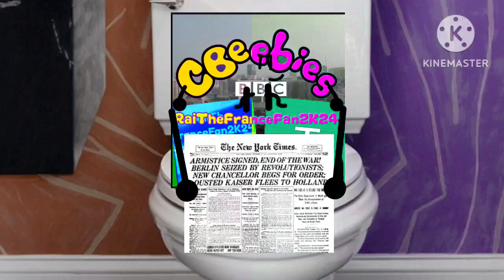KineMaster Series: Me Goes To The Toilet In G Major 20 Squared